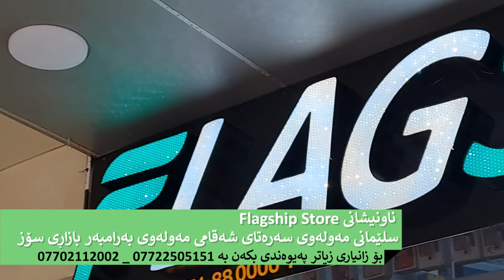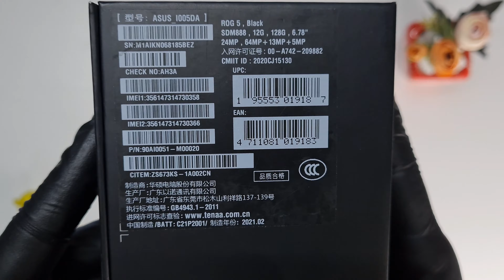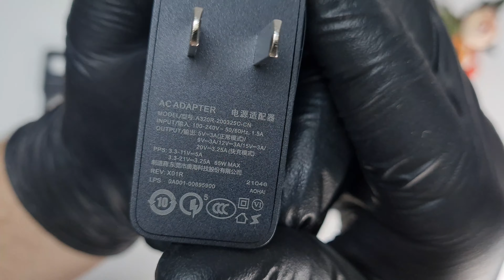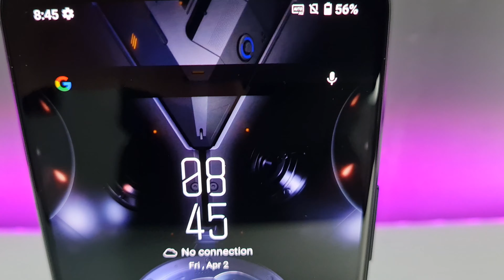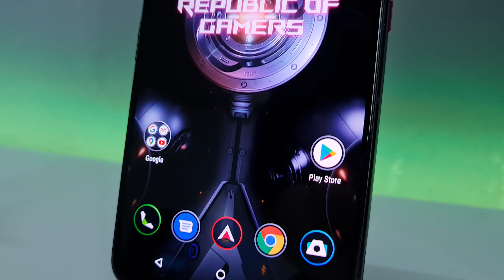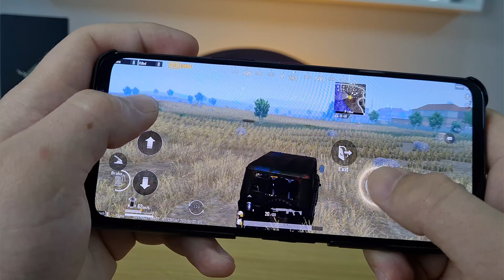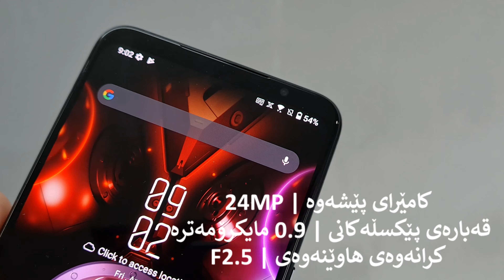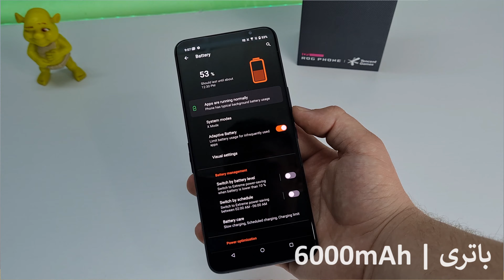Asus RogPhone 5 | وەحشی یاری 18GB ڕام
ناونیشانی Flagship Store
سلێمانی مەولەوی سەرەتای شەقامی مەولەوی بەرامبەر بازاڕی سۆز
بۆ زانیاری زیاتر 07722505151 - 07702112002

بەناوی خودای گەورە

سڵاوی خواتان لێبێت ئەزیزان پێشەکی ئەم ڤیدیۆیە هی ١٠ ڕۆژ پێش ئێستایە و لەبەر ئیمتیحانات نەم توانی مۆنتاژی بکەم و بە پشتی خوای گەورە ئیتر بە بەردەوامی ڤیدیۆیکانم ئامادە دەکەم ڤیدیۆی زۆرم لە گیز چوە قەرەبوی دەکەمە ان شاءاللە

دەتوانن لەگەڵم بن لە تۆڕەکۆمەڵایەتیەکانی تر...

Add me on Snapchat! Username: shex_bahjat